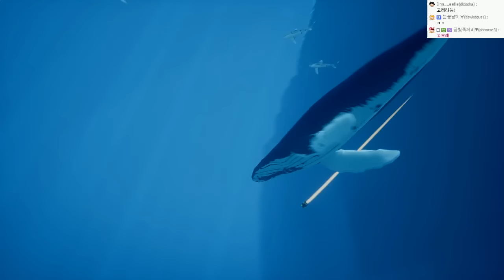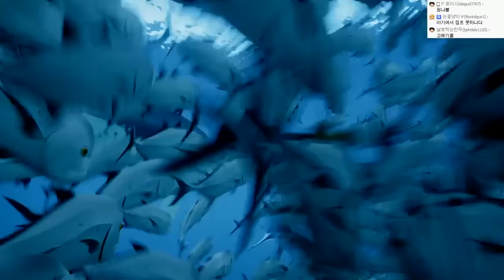해수어 조선생과 바다로 떠나는! 심해 힐링게임 : 압주 | #02 - by조마문 (ABZU)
해수어 조선생과 바다로 떠나는! 심해 힐링게임 : 압주(수호신) 입니다!